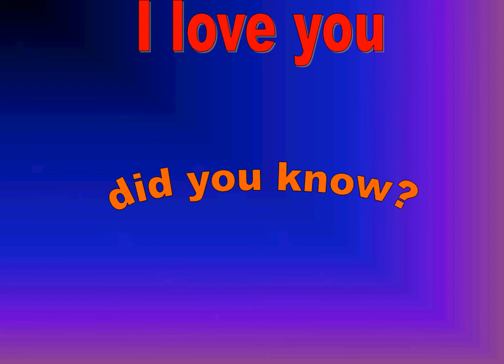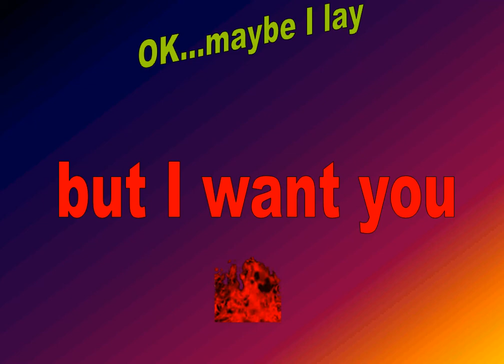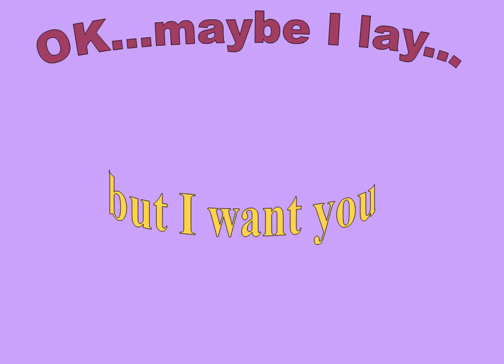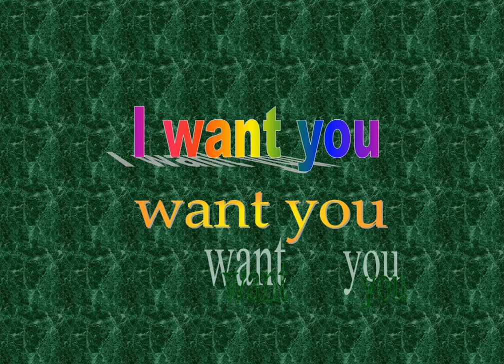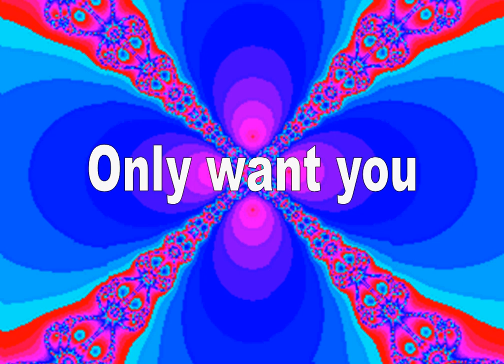DJ DREAMNESS - Sweet Lies (2012)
This song is make Mirko Djuric,2012 September 08,between 17:14 hour and 23:46 hour.
Exist 5 version`s,this is version no.3